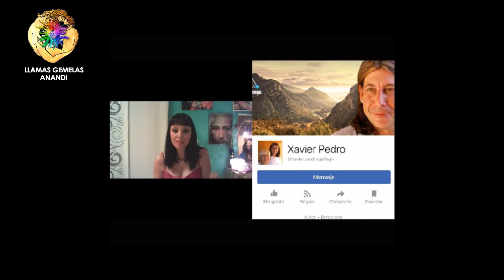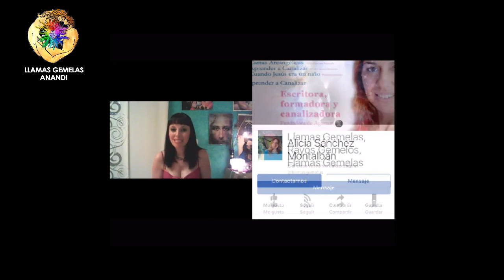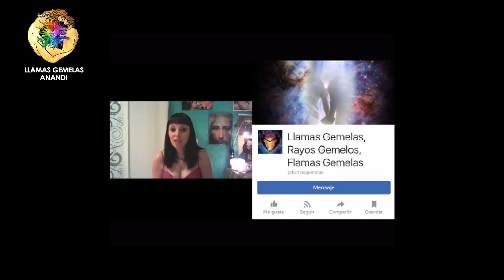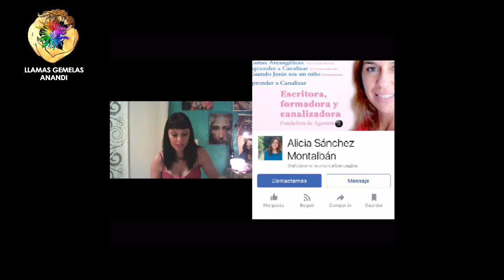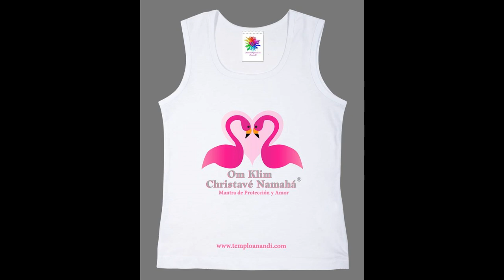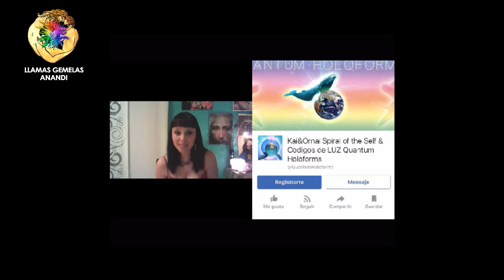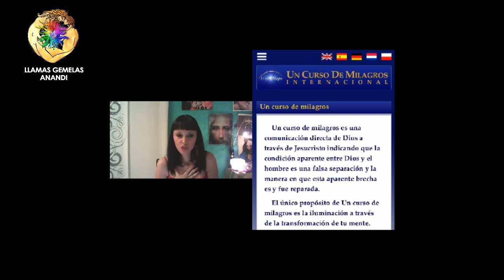41° Capítulo: Más sobre las ✨🎇"ENSEÑANZAS" FALSAS ESPIRITUALES🎆✨ 2ª Parte. Junio 2017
41° Capítulo, Jueves 22 de Junio de 2017: Más sobre las "Enseñanzas" Falsas Espirituales 2º Parte del PROGRAMA en HOLISTICA FM ARGENTINA "Desde los Inicios de un Divino Plan para la Unión de las Llamas Gemelas"

HORARIOS:
España: 8 p.m (20 hs)
Argentina: 3 p.m (15 hs)
México : 1 p.m (13 hs)

POR: La Maestra Anandi Christavé Namahá

¡Conectemos!

 Canal de Danza: Maestra Anandi Christavé

Anandi Christavé